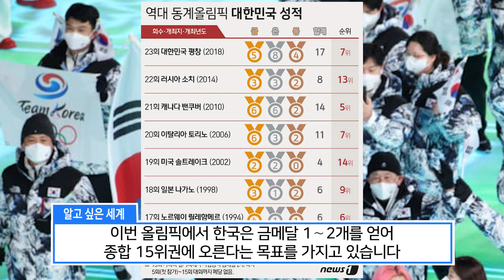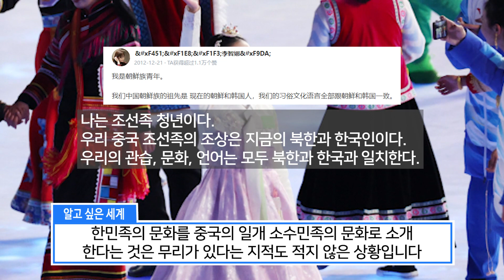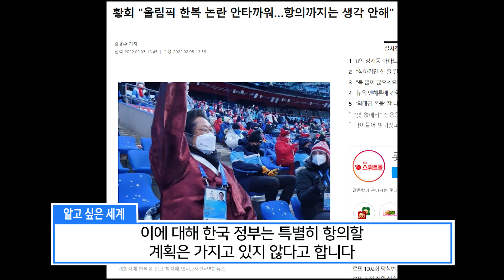베이징 동계올림픽 개막식 조선족 등장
중국 베이징 동계올림픽 개막식에서 논란이 있었습니다
중국 국기를 전달하는 장면에서 조선족을 대표하는
것으로 보이는 여성이 한복을 입고 등장했기 때문입니다